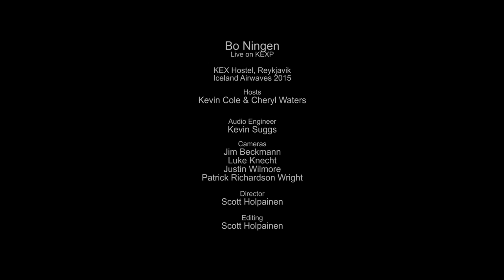Bo Ningen - Koroshitai Kimochi (Live on KEXP)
presents Bo Ningen performing "Koroshitai Kimochi" live at Kex Hostel in Reykjavik during Iceland Airwaves. Recorded November 6, 2015.

Cameras: Jim Beckmann, Luke Knecht, Justin Wilmore & Patrick Richardson Wright
Director: Scott Holpainen